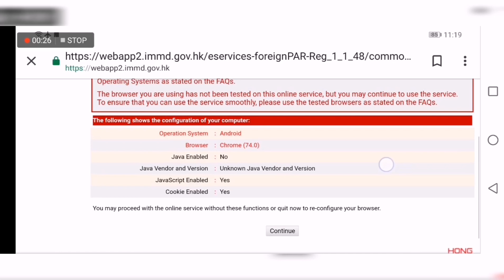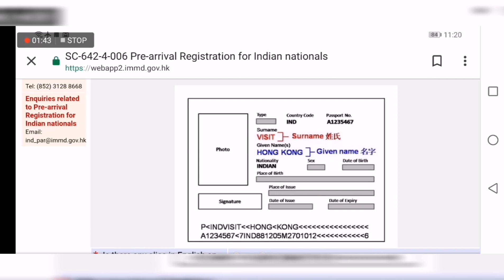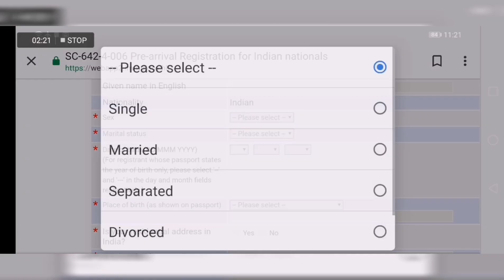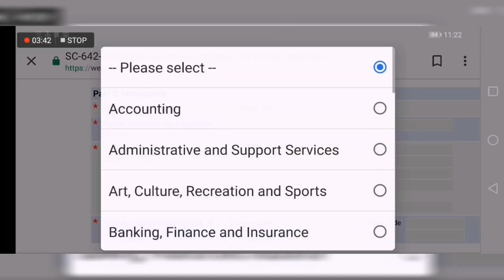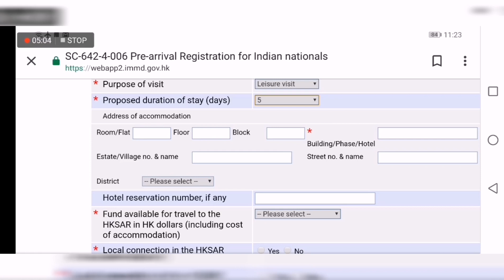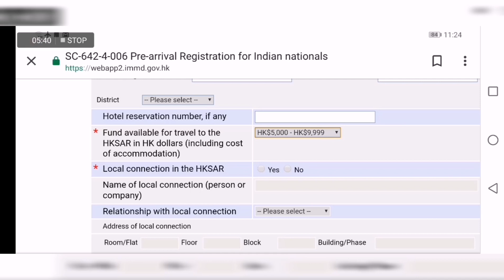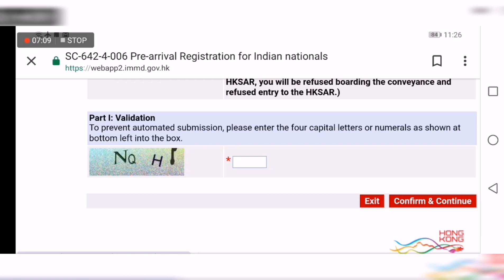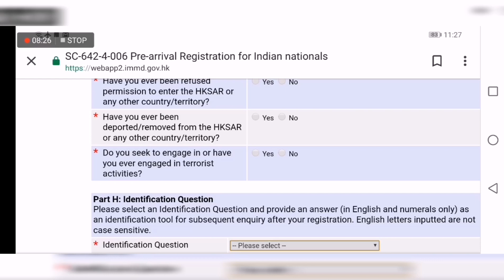Hongkong visa for Indians | How to get Pre Arrival Registration (PAR).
Print your hongkong par through this way = go to google in desktop connected with printer. search "frequently asked question for hongkong par for Indians ". You will get link of official website where you get alot of questions. choose question no. 27.
you will get the way to print your par slip.

Connect on instagram - iampratikjain

Video like kiya na?😇